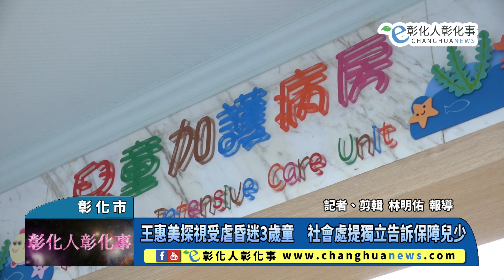王惠美探視受虐昏迷3歲童 社會處提獨立告訴保障兒少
王惠美探視受虐昏迷3歲童　社會處提獨立告訴保障兒少 【記者林明佑／彰化市報導】彰化縣發生一起令人髮指的虐童案，3歲身軀卻有著20多處瘀傷，慘遭生母、同居人以手持衣架及「愛的小手」等工具毆打管教，至今尚未脫離險境。彰化縣長王惠美29日前往彰化基督教兒童醫院加護病房探視，彰基副院長周志中、縣府社會處長王蘭心等陪同關心，王惠美看了後相當不捨，希望大家為他一起集氣，度過這次的難關，且強調縣府一定會全力予以協助。@changhuanews